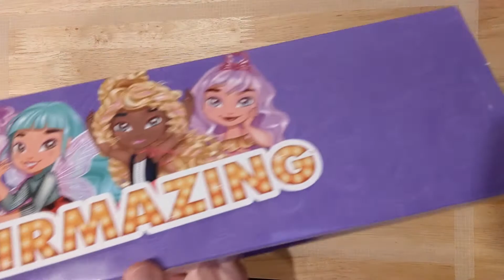Xtreme Play Hairmazing 4" Mini Dolls Budget Collection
This is a "budget line" collection of 4" dolls (10 for $20) with basic outfits and minimal joints. These are labelled under just "Hairmazing" (no mention of Hairdorables) by Xtreme Play (owned by Just Play which other Hairdorables products have been branded as). They are available from Walmart (There is also a budget collection of seven 11" fashion dolls